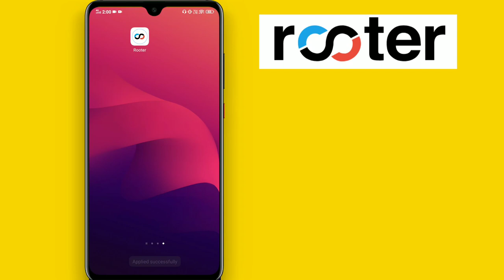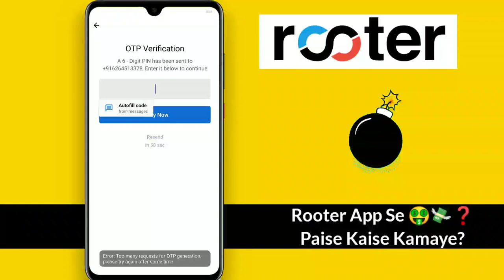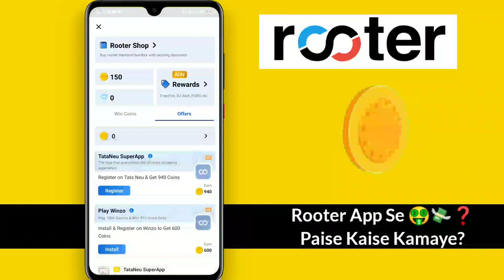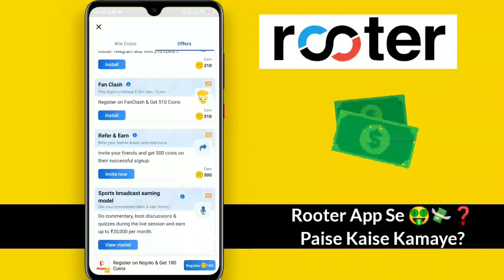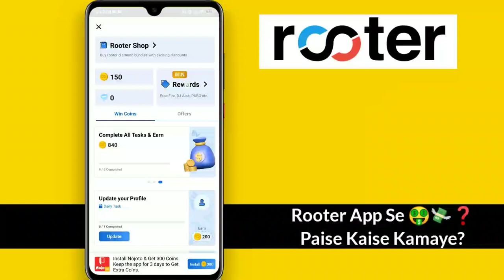₹5000/- रोज़💸 | Rooter App se Paise Kaise Kamaye 2023🤑 | Rooter App Real Or Fake? | Full Details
Namaste Dosto,😊

1. Aap link👇 ( ₹20 singh up bonus)

2. App link 👇 ( ₹148 singh up bonus)

1. Earn more than 50,000 to 100,000 per month Using smart phone.

Message me to know more → 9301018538 (This Number Is Not for Call Msg Only)

Social Link's -

 Topic Covered -

rooter app se free fire me diamond kaise le
rooter app se redeem code kaise le

Background Music
Life after dath - Dj Freedom